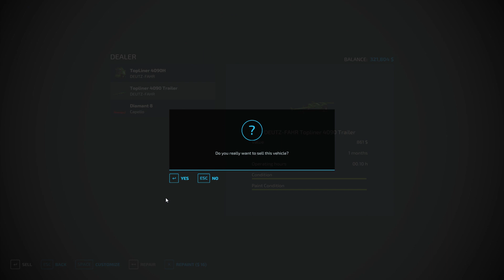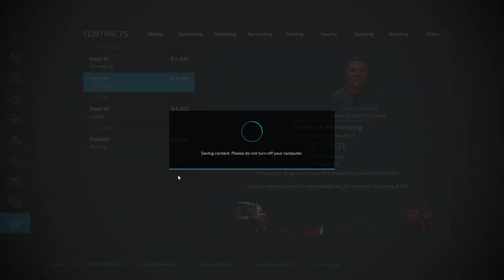FS22 Bucks County PA EP11 Upgraded harvester and I got lost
FS22 Bucks County PA by TNT Modding